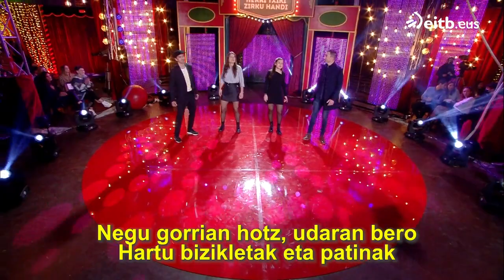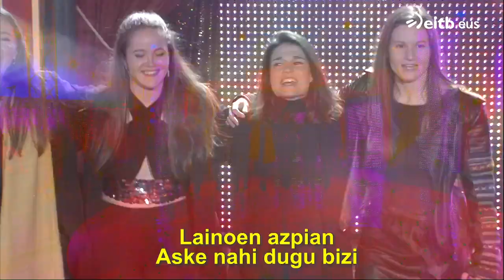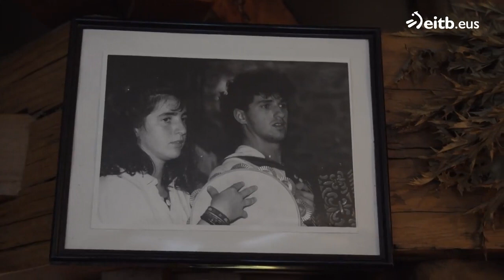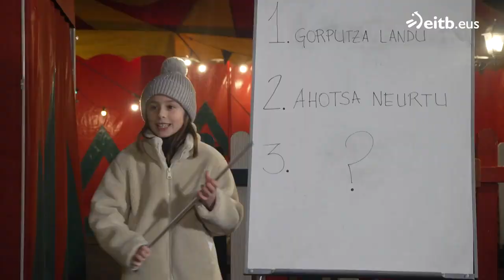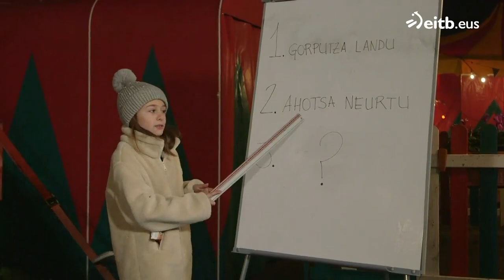Herri Txiki Zirku Handi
Mikel Pagadik eta Zuhaitz Gurrutxagak kirolariak, bertsolariak, jostunak, EITBko aurpegi ezagunak, zirkuko artistak eta beste lagun mordoa gonbidatu dituzte pistara.